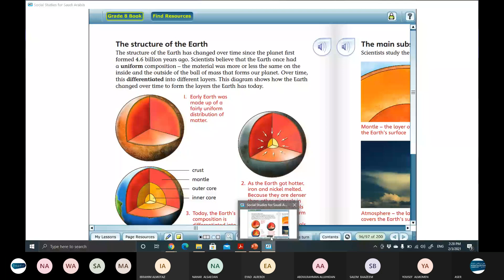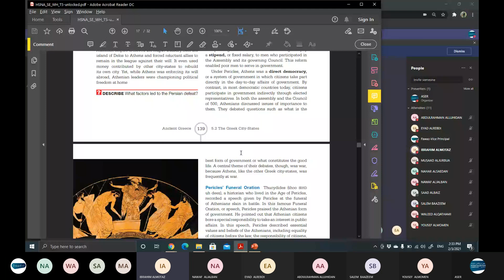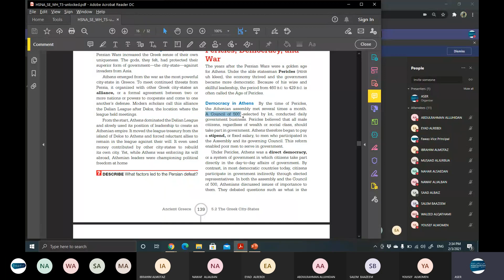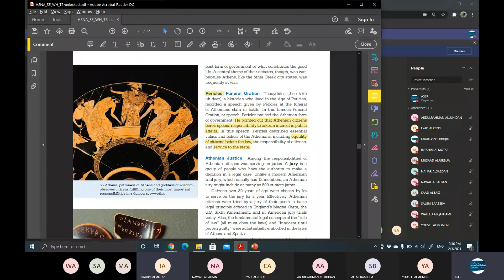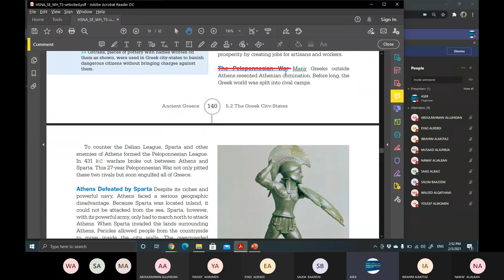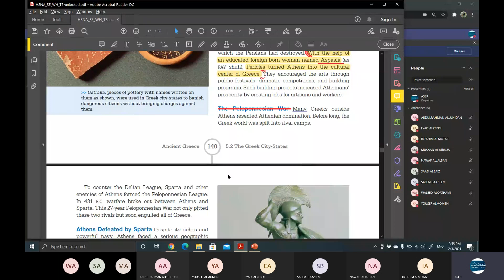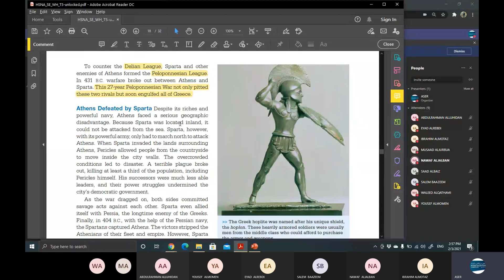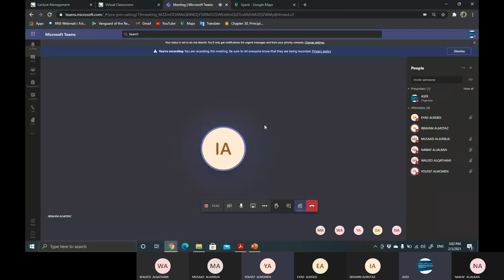peloponnesian war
Grade 9